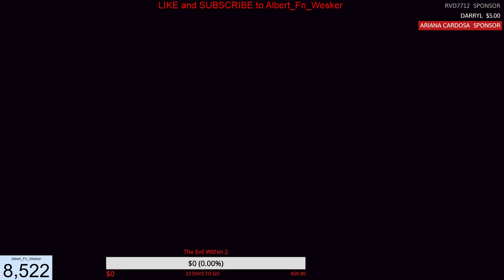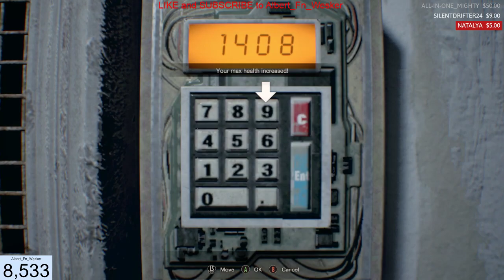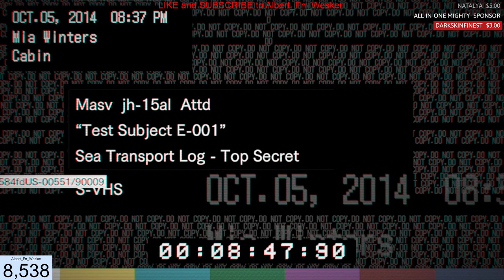PC - RESIDENT EVIL 7 - Unlocking the Circular Saw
PC SPECS:
OS  -   WINDOWS 10
GPU - EVGA GFORCE GTX 1080
CPU - RYZEN 7 1700 8-CORE 3.0 GHZ(3.7 GHZ TURBRO)
MOBO - GIGABYTE AM4 AMD B350
RAM - (2X 8GB) CORSAIRE VENGEANCE LED DDR4
PSU - EVGA 650G
1 TB HDD
250 GB SDD